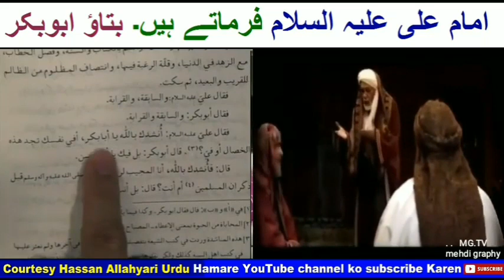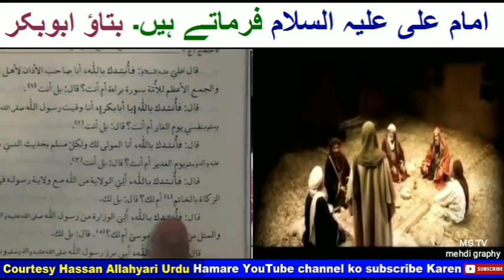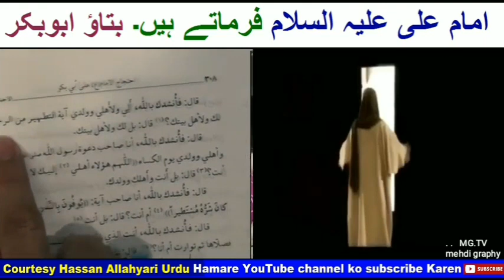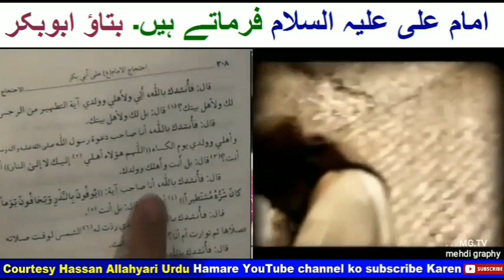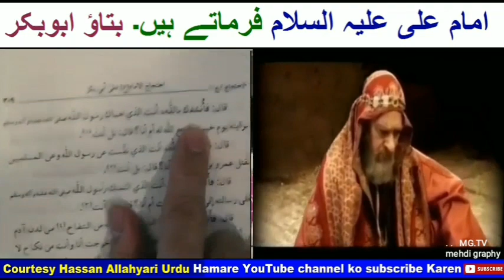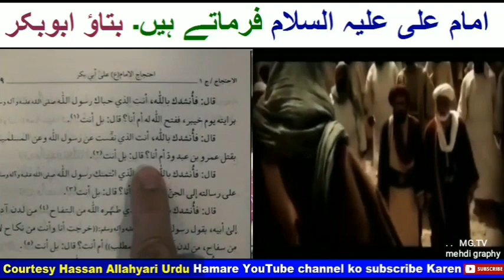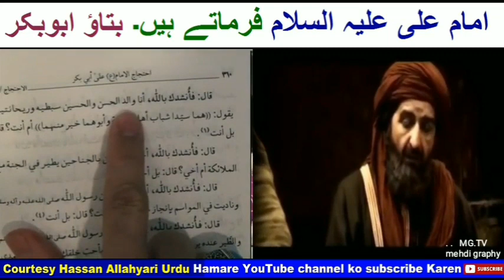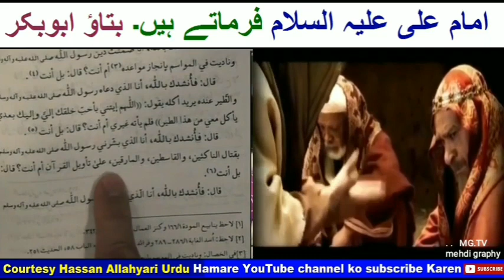Hazrat Abu Bakar vs Mola Ali as (Courtesy by Hassan AllahYari)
Description

Hazrat Abubakar V S imam Ali (as) Courtesy Bu Hassan Allahyari Urdu

video Courtesy : Shiekh Hassan Allahyari
This Video is only for islamic education to understanding & be a good muslim.